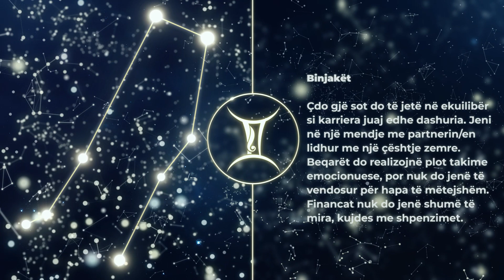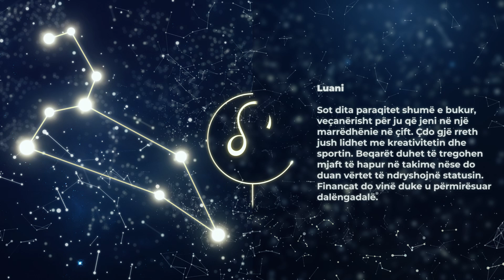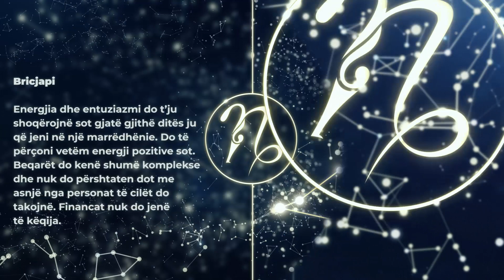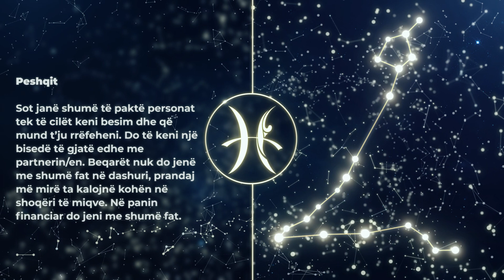HOROSKOPI DITOR, E Premte 24 Qershor 2022 - Gota News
HOROSKOPI DITOR, E Premte 24 Qershor 2022